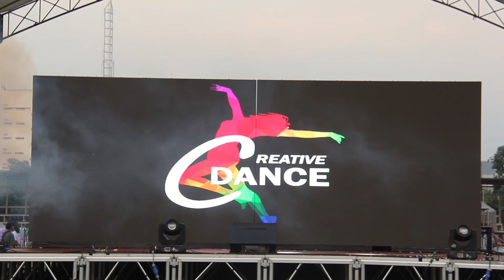[BU Cheer day 2019] Creative Dance (Thailand)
การแสดง Cheer day ของพวกเรากลุ่มกิจกรรม Creative Dance ในมหาวิทยาลัยกรุงเทพ